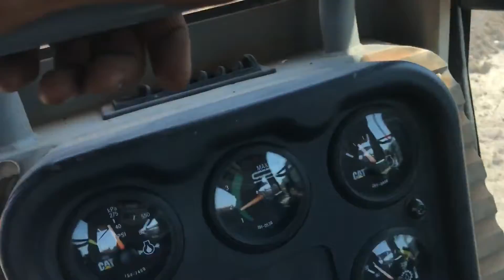2002 CATERPILLAR D5G XL For Sale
• 2002 Caterpillar D5G XL Dozer, Cab With Cold AC
• 99 HP
• 19662 Lbs. Operating Weight